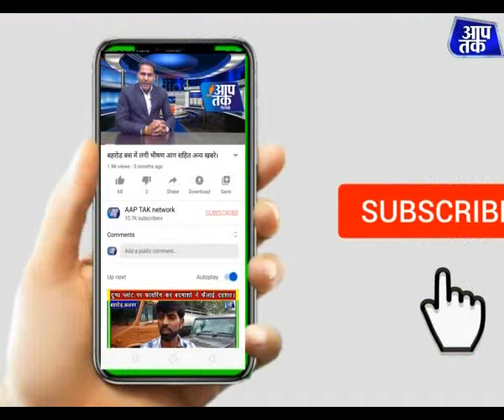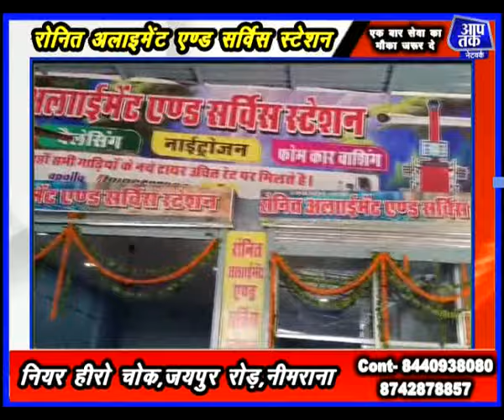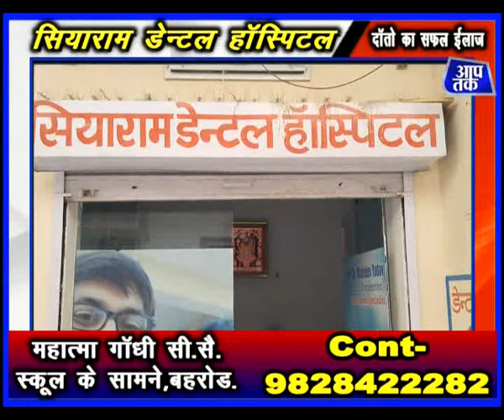बहरोड़ जेल का किए औचक निरीक्षण,जिला कलेक्टर ने की जनसुनवाई,भाजपा नेता बलवान सिंह ने किया उद्घाटन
aap tak network बहरोड़ जेल का किए औचक निरीक्षण,जिला कलेक्टर ने की जनसुनवाई,भाजपा नेता बलवान सिंह ने किया उद्घाटन